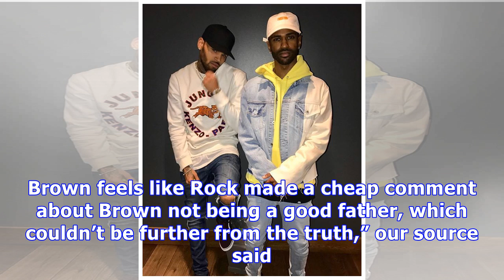Chris Rock Disses Chris Brown As A Bad Dad & He’s ‘Furious’ Over Harsh Childcare Jab